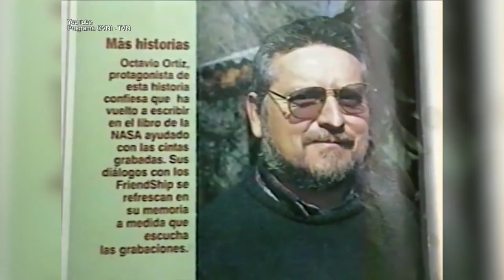Cartelera: Hoy Jueves 12 de mayo 2022 UFOLEAX - Episodio 03: Friendship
Hoy en nuestro episodio 03 de nuestra temporada 03:
OVNI Sábado Gigante
Friendship, con un inviado que ha investigado el tema: Pablo Zárate
Multiversos

Nos vemos en vivo a las 21 hrs. por YouTube y Twitch.